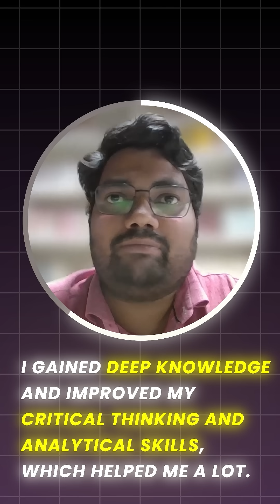Landed a Data Analyst Job As A Fresher | Best Data Course Online | Intellipaat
Want to get a data analyst job as a fresher? Watch how Abhijeet got placed as a data analyst after completing Intellipaat's Data Science Program. We have helped more than 600,000+ aspiring students and working professionals transform their careers.

Which online data science course is best?
Intellipaat’s Data Science online course is highly regarded due to its comprehensive, industry-aligned curriculum that covers everything from the fundamentals to advanced topics. The course features hands-on projects with real-world datasets, ensuring practical experience that employers value. Additionally, learners benefit from 24/7 support, lifetime access to course materials, and robust placement assistance. All of these factors combine to create a well-rounded, job-ready learning experience that sets Intellipaat apart from other programs.